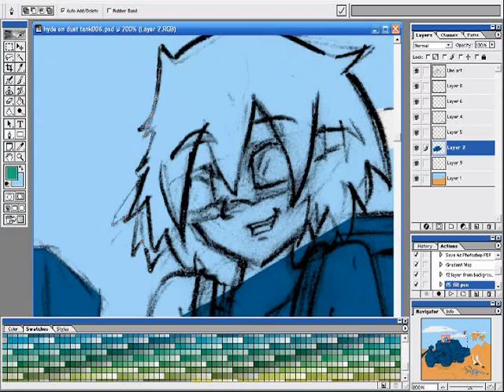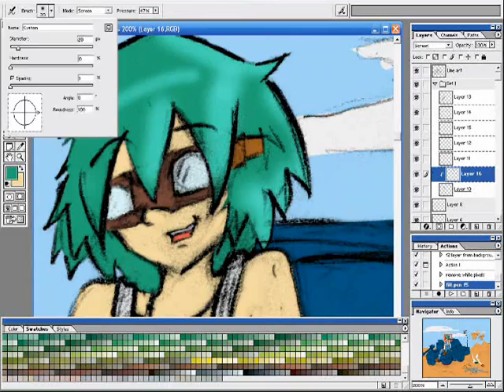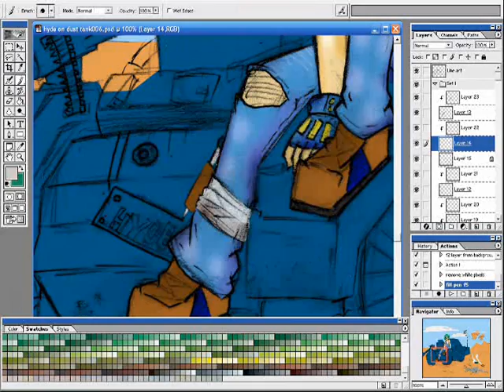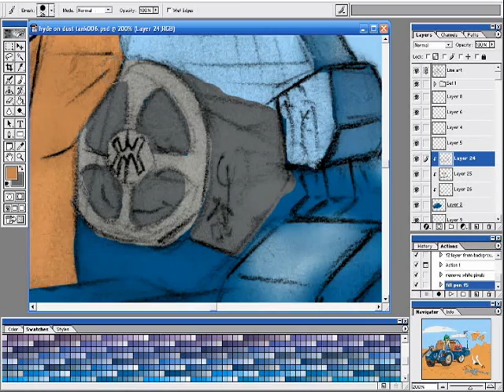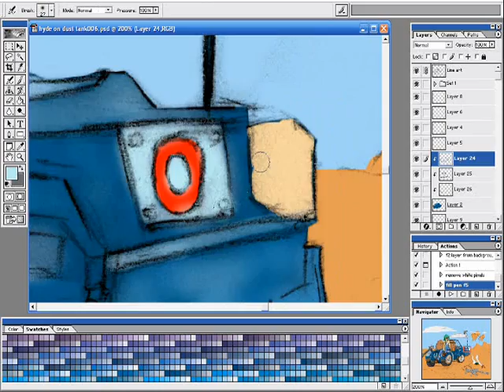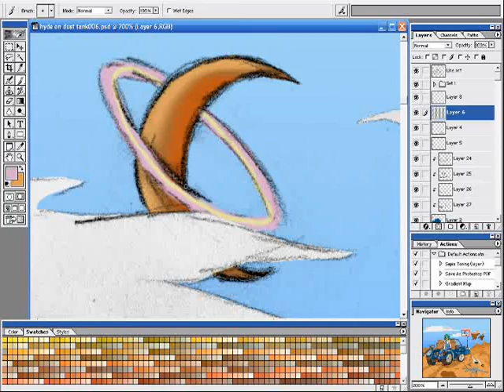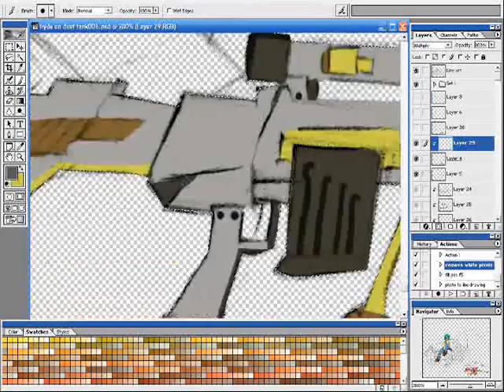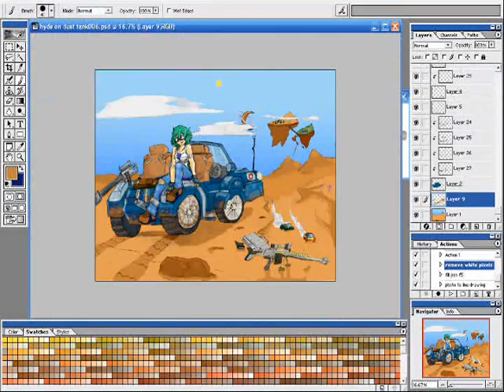Drawing Hyde on a Dust tank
This is my main character of my comic I'm creating called Pazem Ruvd. I did the rifle free hand. It's the first time I've tried to draw a "normal" as in "not an alien lazer" type of gun.